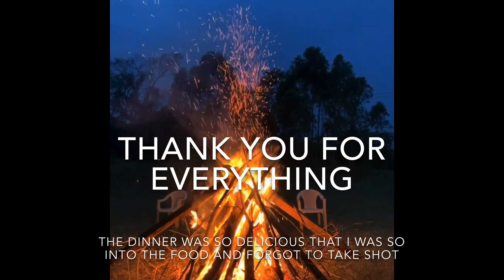Hunsur Rabgayling | Celebrating His Holiness birthday 🎂 | Quarantine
First of all, I wish you a very happy birthday to his Holiness the 14th Dalai Lama🙏🏼🙏🏼🙏🏼
Since I am in quarantine zone I couldn’t be able to make videos but somehow I manage it . I hope you are safe and healthy at your home and I am doing well and coping up with this pandemic.
May this pandemic get rid off soon and peace  prevail soon. ✌️